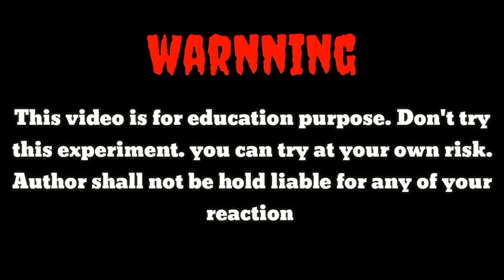Chemical snake an amazing chemistry experiment. ||Chemistry lab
Hello friends...
I am Jaymin brahmabhatt...
Welcome to CHEMISTRY LAB.
Friends this channel is related to the chemistry and chemistry lab related videos...
You can find out here chemistry and chemistry lab related videos...

||ABOUT VIDEO||
This video is related to how to make chemical snake.
||LINKS||
No links in this video...

||THANKS FRIENDS FOR WATCHING AND SUPPORT||